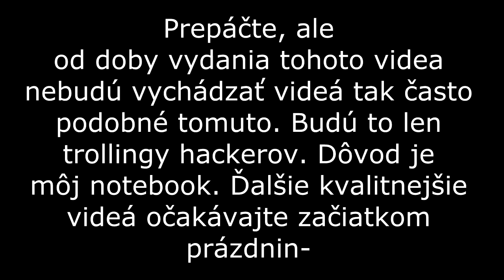Čo by sa stalo, keby jedlo zmizlo v Minecrafte